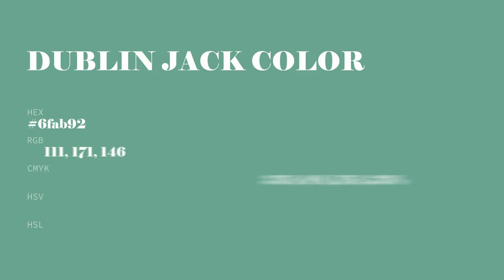Dublin Jack color 6fab92 hex color - Green color - Warm color 6fab92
What color is Dublin Jack ? 6fab92 hex color - Green color - Warm color 6fab92

Hex 6fab92 Color Code is also known as Dublin Jack color.

Hex 6fab92 Color code in RGB color code model is created after adding 43.53% red color, 67.06% green color and 57.25% blue color.
Hex 6fab92 Color code in CMYK color (process color) code model is generated after subtraction of 35% cyan, 0% magenta, 14% yellow and 32% black.